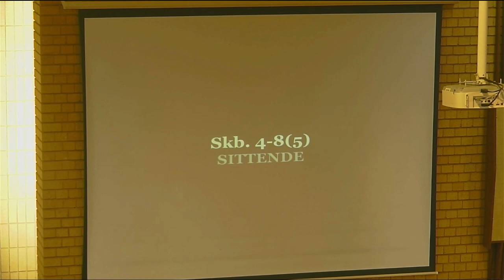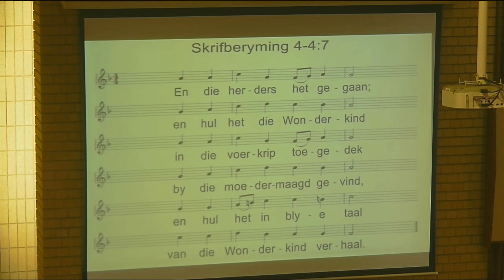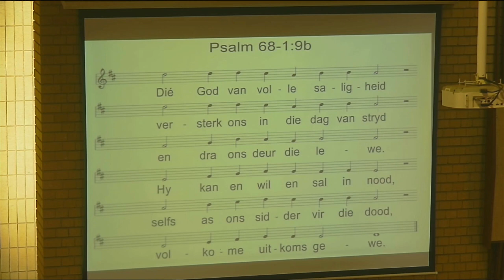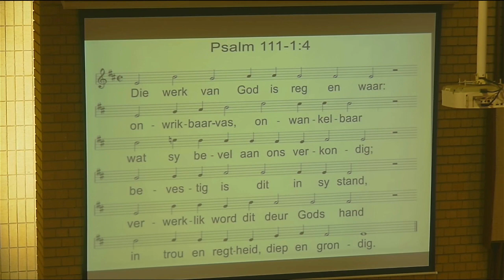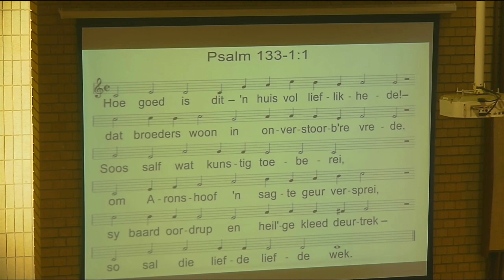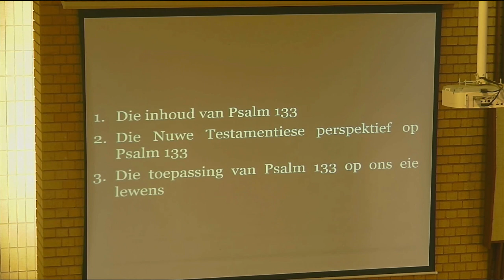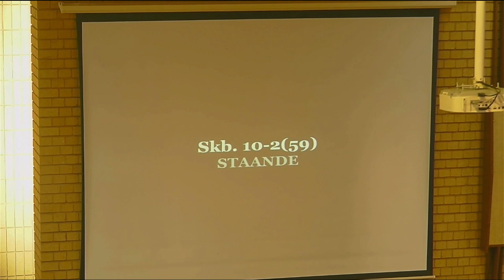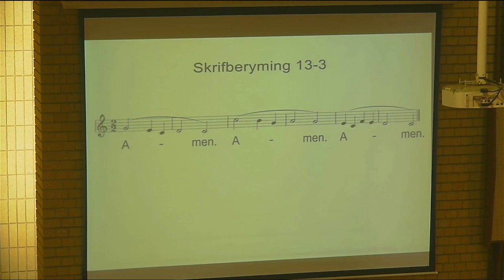Ds Thys Erasmus - Aan God verbind, daarom aan mekaar gegee.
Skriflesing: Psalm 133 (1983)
Teks:   Psalm 133:1 (1983)
Voorsang: Skb. 4-8(5); Skb. 4-4(4):1, 3, 7
Sang: Ps. 68:1, 9; Ps. 111:1, 4-5; Ps. 133; Skb. 10-2(59); Ps. 135:1-2